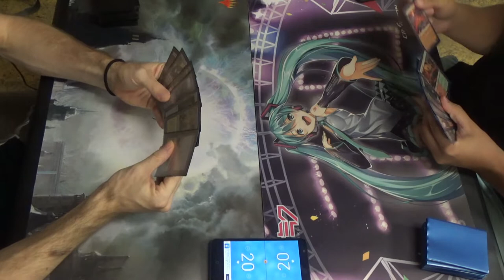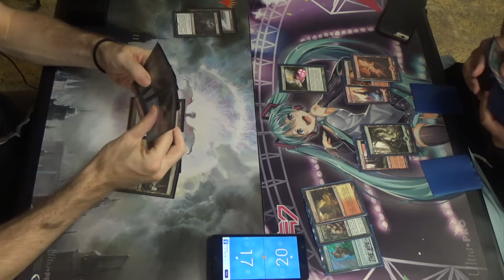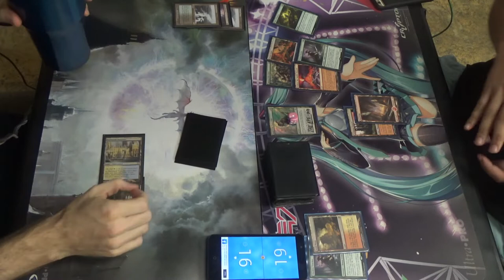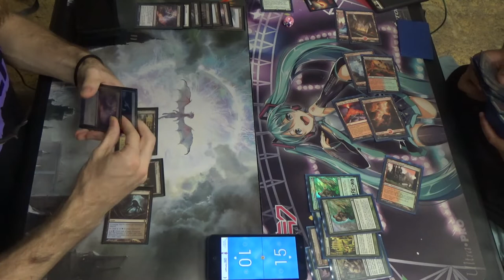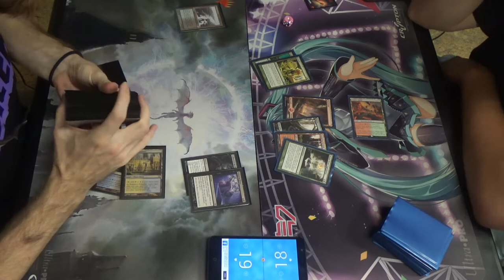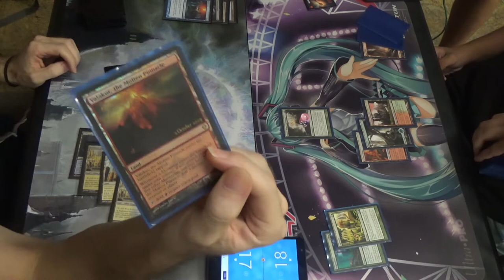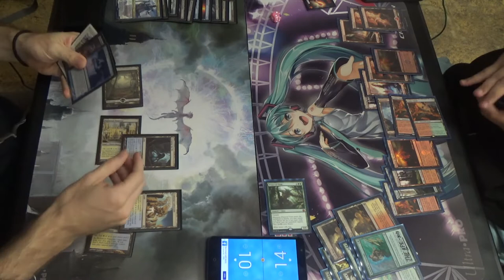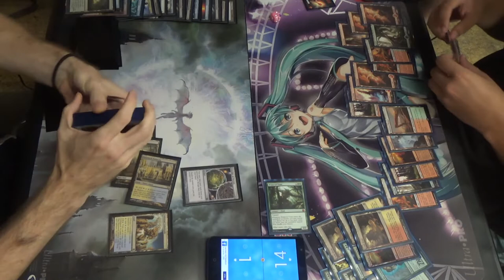Modern MtG — 69-Card Esper Gifts vs. TitanShift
Shoutouts to Scapeshift being, just recently, both quite good in Modern and Standard. It's only too bad that it didn't have more opportunities to shine in the latter. Yes, I actually liked Scapeshift, but then I'm also the guy who likes Thoughtseize and Thought Erasure in Standard as well.

Anyway, I do honestly like the matchup, even if it isn't favored for me.

Here's my list:
Creatures (6)
1 Elesh Norn, Grand Cenobite
1 Griselbrand
1 Iona, Shield of Emeria
1 Jace, Vryn’s Prodigy
2 Snapcaster Mage
Enchantments (1)
1 Search for Azcanta
Instants (18)
2 Cryptic Command
4 Fatal Push
4 Gifts Ungiven
2 Logic Knot
2 Mana Leak
4 Path to Exile
Planeswalkers (3)
2 Jace, the Mind Sculptor
1 Teferi, Hero of Dominaria
Sorceries (13)
4 Collective Brutality
1 Damnation
1 Day of Judgment
1 Supreme Verdict
4 Thoughtseize
1 Unburial Rites
1 Wrath of God
Lands (28)
3 Celestial Colonnade
3 Creeping Tar Pit
4 Field of Ruins
4 Flooded Strand
3 Hallowed Fountain
2 Island
1 Plains
4 Polluted Delta
1 Swamp
3 Watery Grave
Sideboard (15)
1 Blessed Alliance
1 Crucible of Worlds
3 Engineered Explosives
3 Flusterstorm
3 Fulminator Mage
1 Lyra Dawnbringer
1 Ravenous Trap
2 Stony Silence